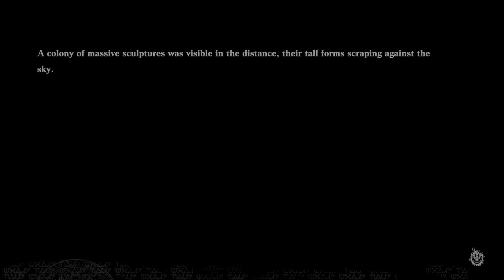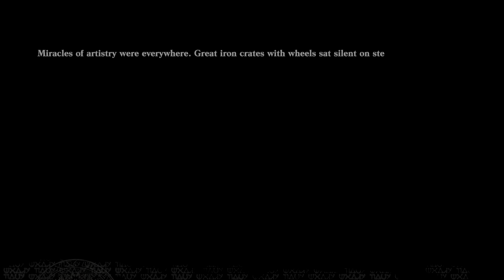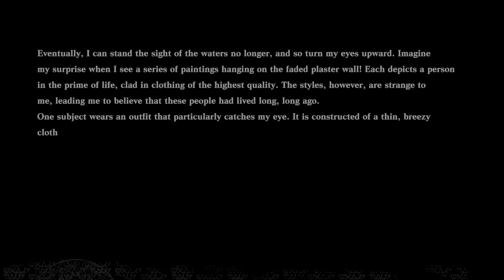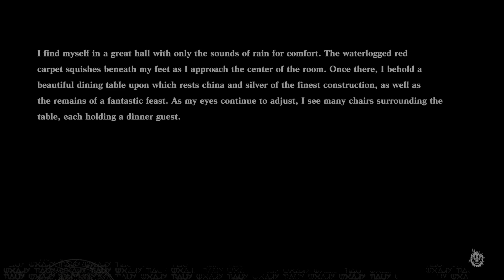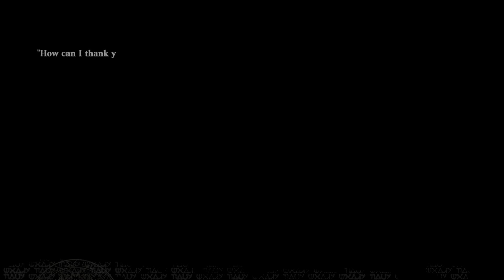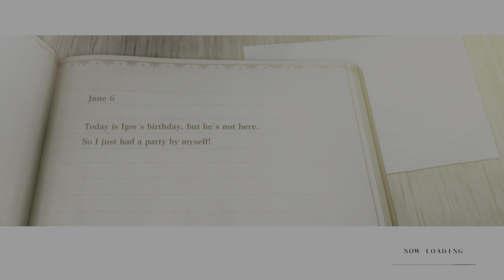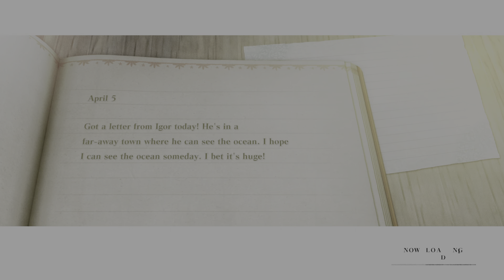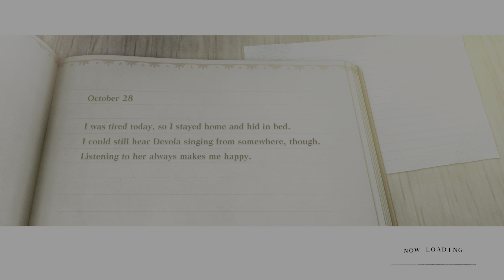NieR Replicant ver.1.22474487139 p8 Зачарованная деревня